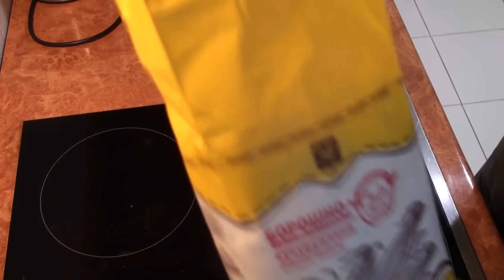Супер насадка для карпа. (Насадка за 10 минут)